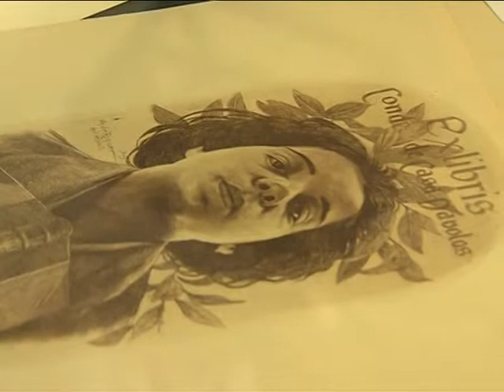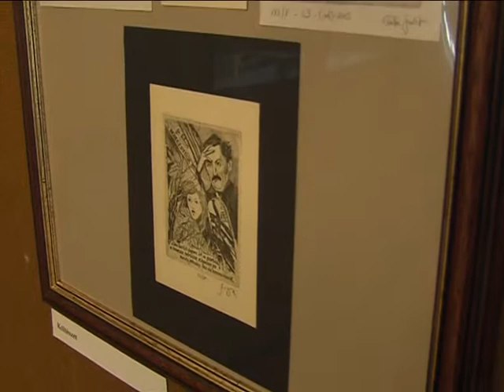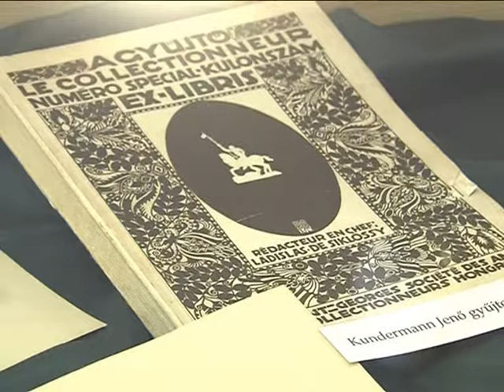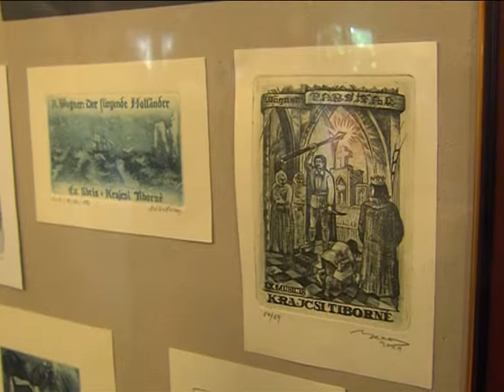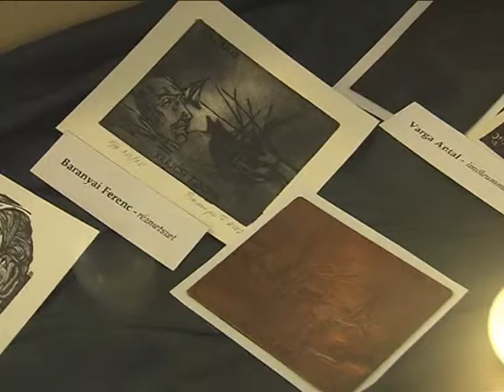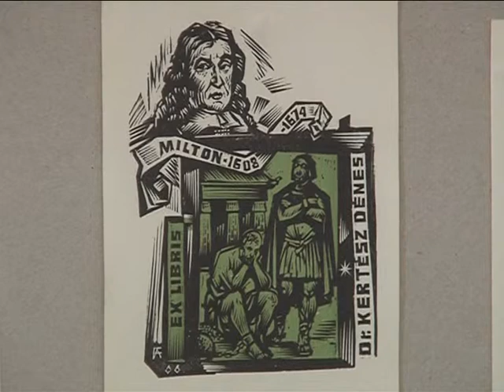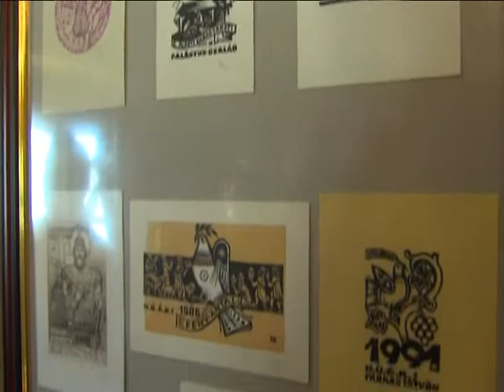Grafikai kiállítás Devecserben Magazin 2015.06.01.